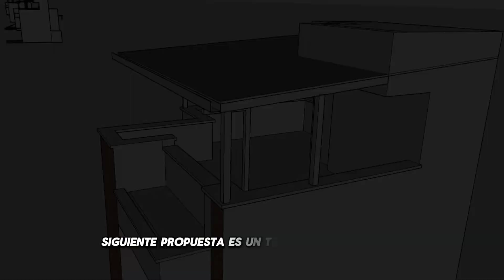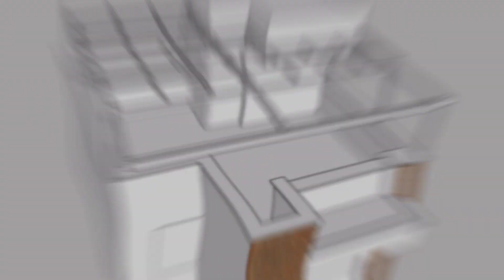Propuesta de diseño para cubiertas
Propuesta de diseño para proyecto de cubiertas.